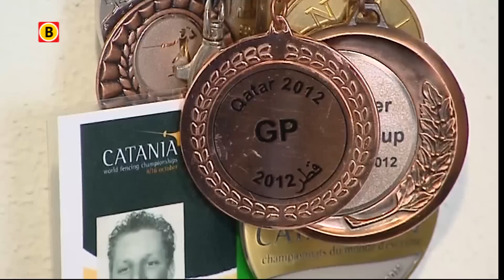Verwijlen heeft in Londen maar één doel: goud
- Op de Olympische Spelen van Peking in 2008 strandde degenschermer Bas Verwijlen uit Oss in de kwartfinale. Sindsdien is er maar één doel in zijn leven: Londen 2012. Dit weekend plaatste hij zich definitief. "Mijn doel in Londen is heel duidelijk: dat is gewoon goud."